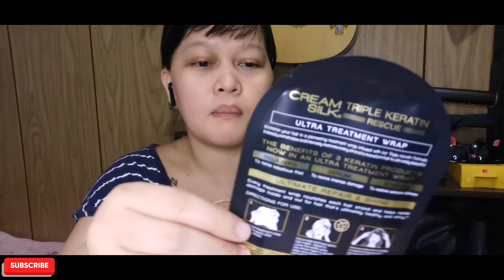Video Haul: Watsons 3-Day Sale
Knwi the advantages and benefits if you avail the Watsons Card. ❤️💳